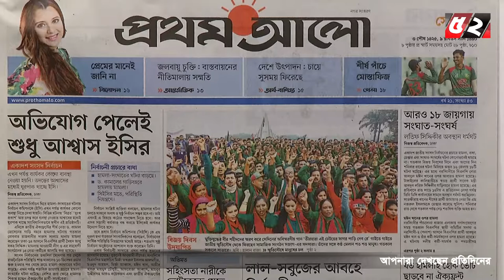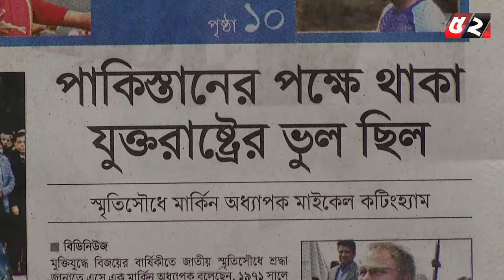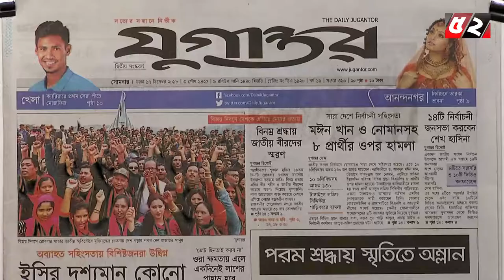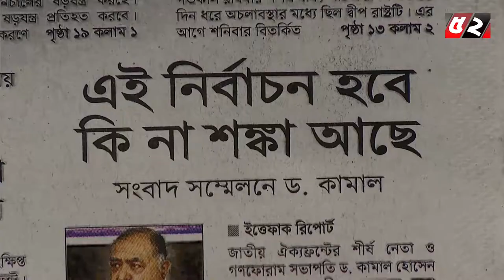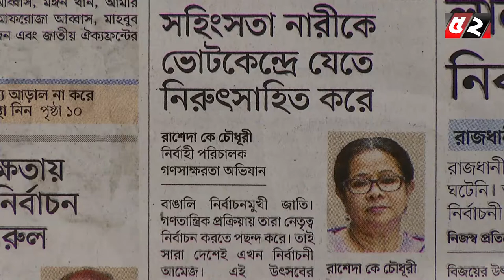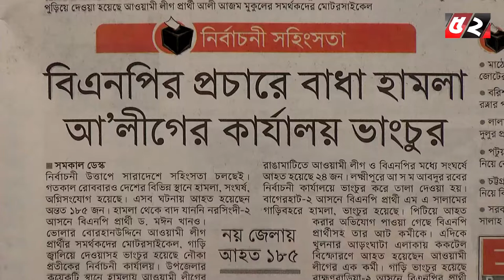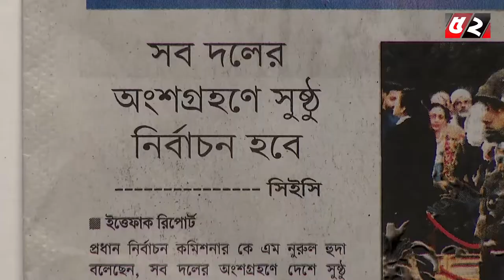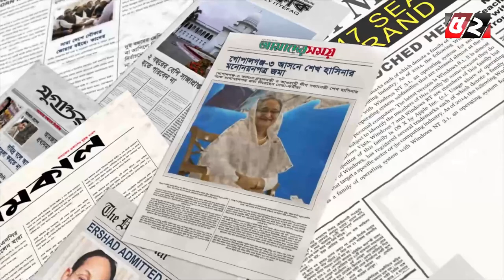Ajker Shongbadpotro l আজকের সংবাদপত্র | 17-12-2018 | Bayanno TV